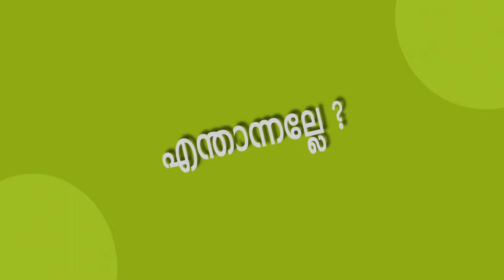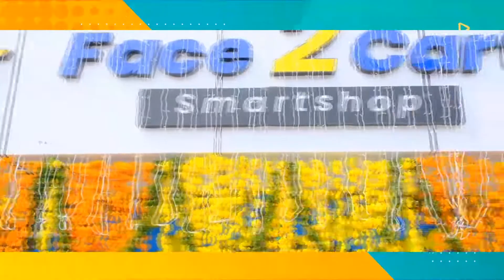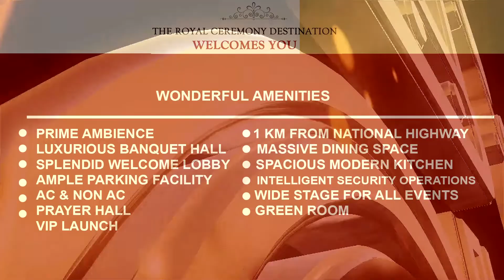ഡി.വൈ.എഫ്.ഐ കയ്‌പമംഗലം ഈസ്റ്റ് മേഖല സമ്മേളനം നടത്തി